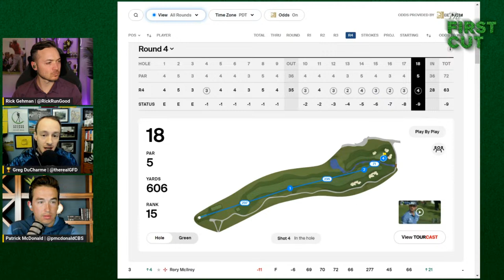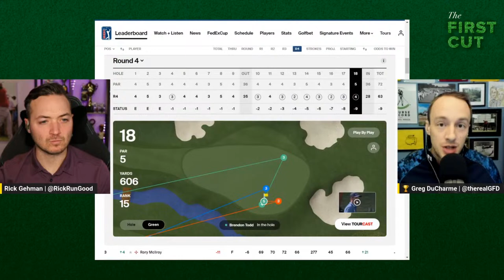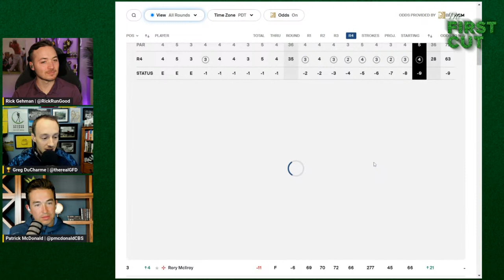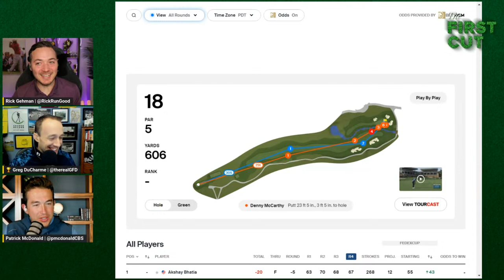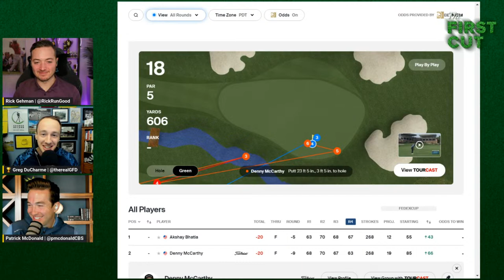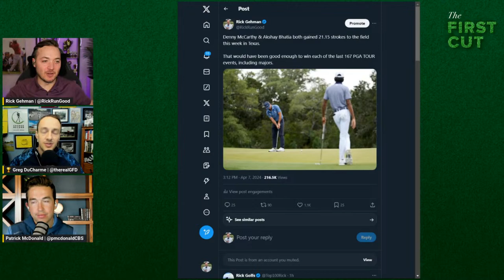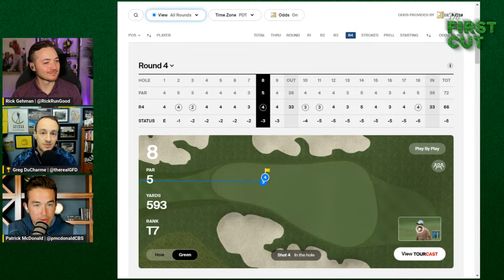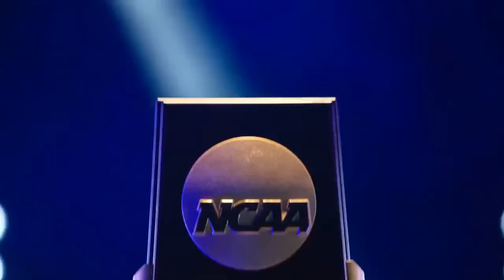Akshay Bhatia earns spot in 2024 Masters I 2024 Valero Texas Open Tournament Recap | The First Cut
Rick Gehman, Patrick McDonald and Greg DuCharme recap the Valero Texas Open and take that first step into Masters Week!